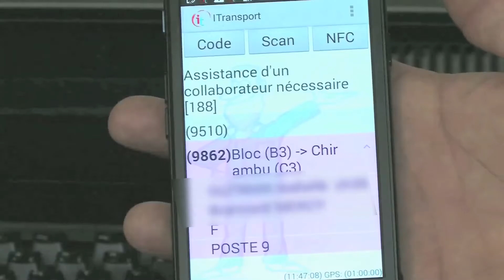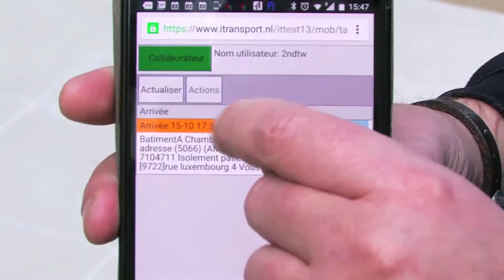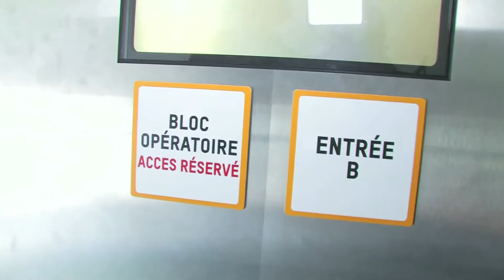Une solution sûre et efficace pour le transport du CHR de Metz